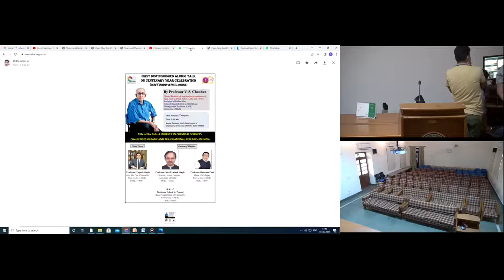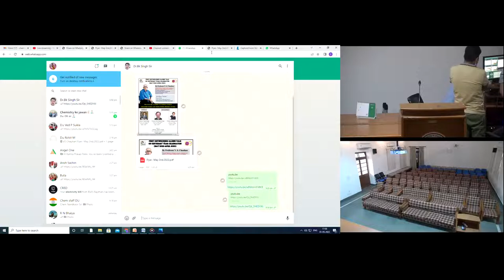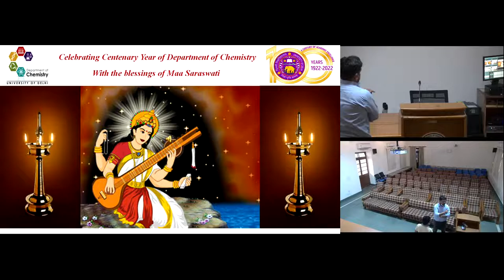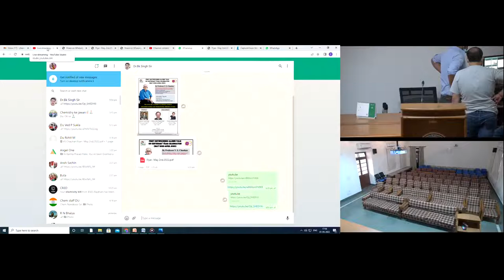A JOURNEY IN CHEMICAL SCIENCES : CHALLENGES IN BASIC AND TRANSLATIONAL RESEARCH IN INDIA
By Padma Shri Professor V.S. Chauhan
Elected Fellow of major science academies of India such as INSA, NASI, IASc and TWAS.
 Recipient of Arturo Falaschi Fellow at ICGEB and Distinguished Professor at IOE, DU